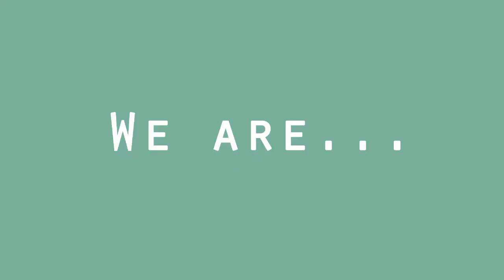The 38th Geography Society //Hong Kong Baptist University